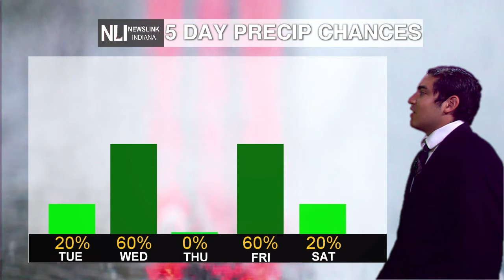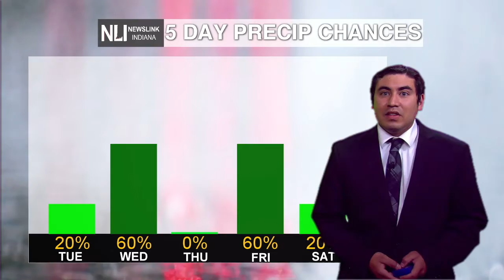NewsLink Indiana Weather October 19, 2020 - Chris Guevara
Weather Forecaster Chris Guevara has the latest on rain chances throughout the week and warm temperatures ahead.